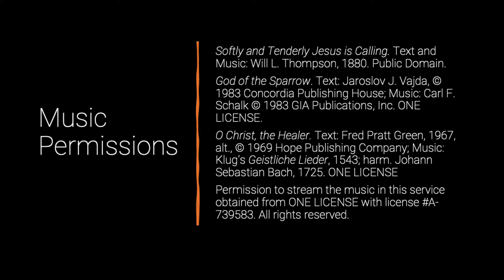Worship at Westminster, Sunday October 31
Welcome to worship at Westminster! We're so glad you are here.

This service was recorded Sunday, October 24.

Worship Leaders:
Rev. Jim Roghair
Kathleen Watson-Nadler, Reader
Keri Brinegar, Violin
Michael Brinegar, Cello
Steven Brinegar, French Horn

Music Permissions:
Softly and Tenderly Jesus is Calling. Text and Music: Will L. Thompson, 1880. Public Domain.
O Christ, the Healer. Johann Sebastian Bach, 1725. ONE LICENSE